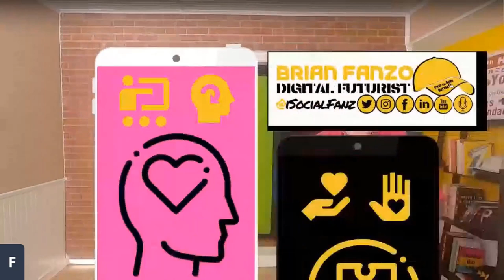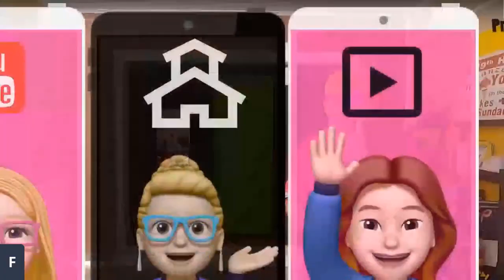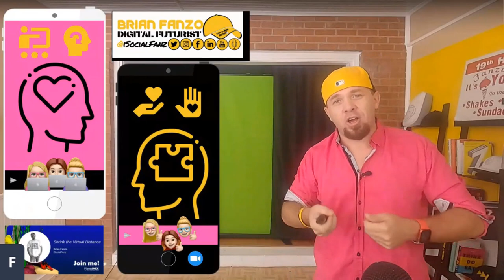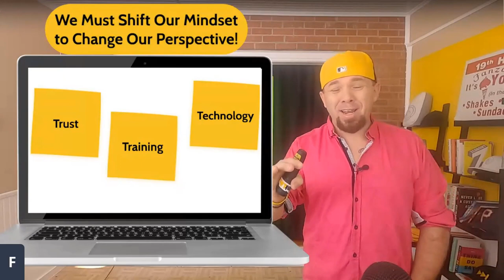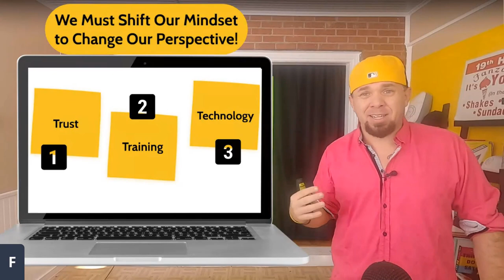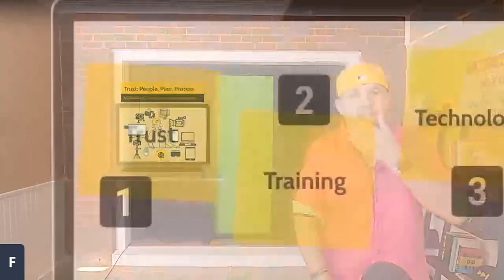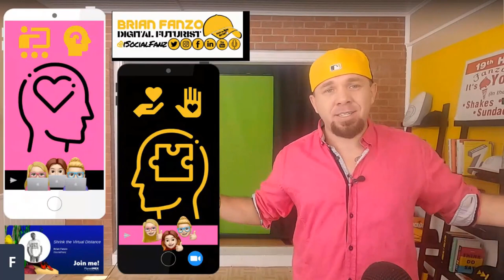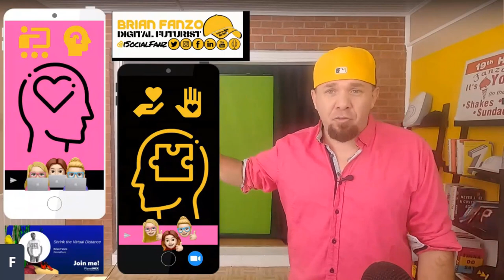Shrink the distance: The future of tomorrow’s technology, today - Brian Fanzo, iSocialFanz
Technology should bring people together, not push them apart. Explore how to leverage new technology and collaboration tools to achieve better business results. Before you focus on the next shiny object, you must first set the course for your business, embrace innovation and identify the right technology for today.